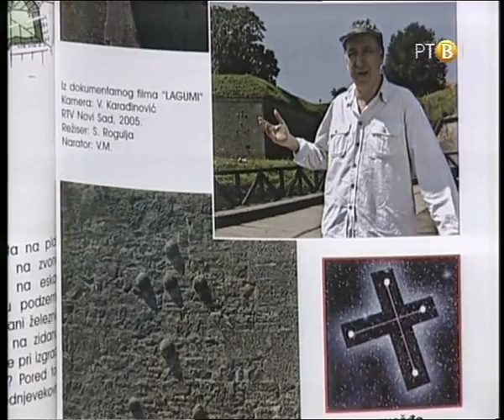Self-Heating Eco-House Concept - Solar Earth Sheltered House - Zeleni sat RTVojvodine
English subtitles available - click on red button "CC" and choose "English".
Veljko Milkovic's Self-heating eco-house building concept or solar sod house is an innovative principle of passive solar building design with high energy efficiency and savings in heating, cooling, lighting and building material based on the use of the reflecting surfaces for amplifying solar gain on the earth sheltered objects.

Self-heating eco-house concept is the only house building concept where highest energy savings are achieved with minimum investments.

An excerpt from the TV show "Zeleni sat ", Radio Television of Vojvodina (Serbia), published November 21, 2008

Language: Serbian + English subtitles
Duration: 05:49 min.
Date of filming: 2008
Date of publishing to YouTube: March 12, 2009

Veljko Milkovic